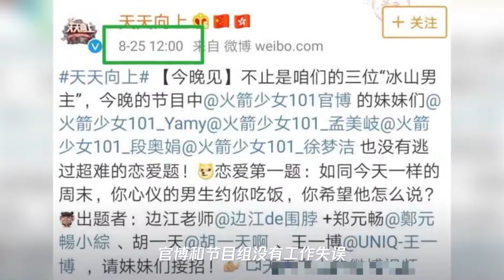天天向上官博遭炮轰,孟美岐已不是c位？官博回应暴露了她的地位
➤Thanks收看！